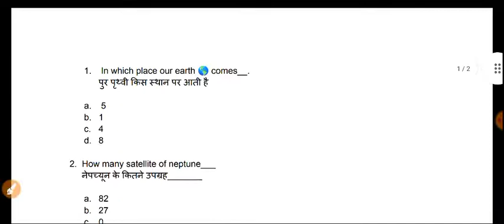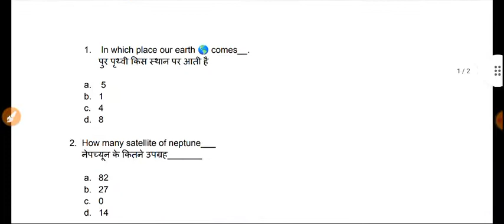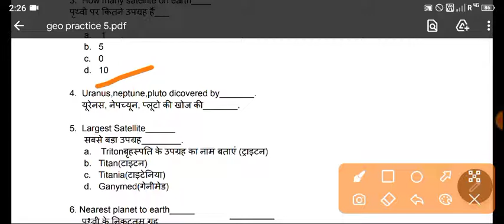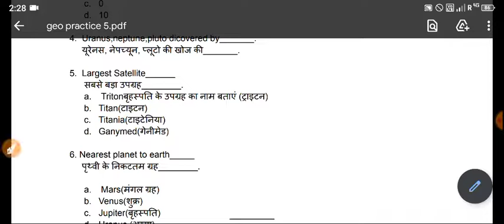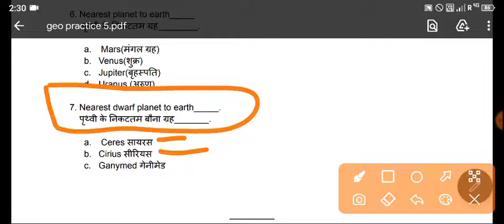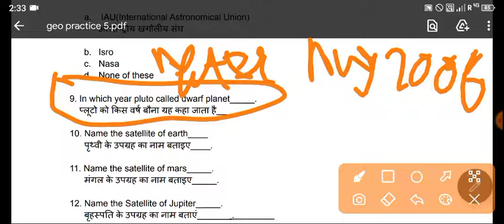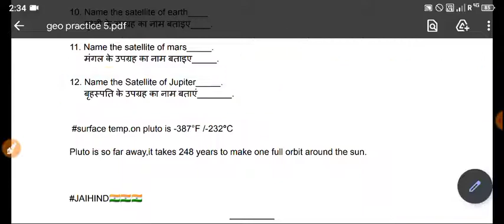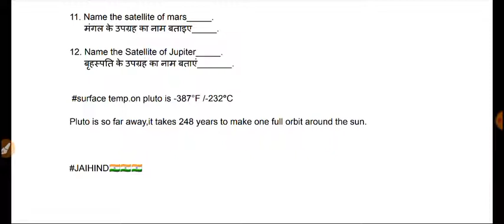Bihar || UP || Jharkhand Paramedical Entrance Exam 2022 || Gk || Part 5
The Pure Education
paramedical entrance exam 2022 important Gk  questions

important Geography concepts

up paramedical entrance exam 2020 important Geography concepts

Jharkhand paramedical entrance exam 2022 important Geography Concepts

Bihar paramedical entrance exam 2019 important GK MCQ questions

up paramedical entrance exam 2022 important GK questions

paramedical 2022 music question poochhne Jana wala Question

up paramedical entrance exam  2022 Gm  question puchne jana wala

important GK questions for paramedical entrance exam 2022